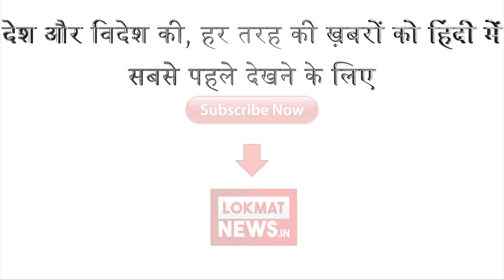फिर से ऐतिहासिक पृष्ठभूमि की Film बनाएंगे Sanjay Leela Bansali | Lokmat News Hindi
तमाम विवादों के बाद अपनी फिल्म 'पद्मावत' की सफलता से गदगद फिल्मकार संजय लीला भंसाली ने कहा है कि इस फिल्म को बनाने और रिलीज करने का खयाल छोडने की उनके पास कई वजहें थीं, लेकिन उन्होंने हार मानने जैसी बात कभी नहीं सोची। भंसाली ने कहा कि उन्हें शुरूआत से ही दिक्कत का सामना करना पड़ा और उनके पास तीन कहानियां थीं जिनको लेकर कोई दूसरी फिल्म बनाई जा सकती थी, लेकिन 'पद्मावत' उनके लिए हमेशा से विशेष रही।वर्ष 1988 में प्रसारित 'भारत एक खोज' के एक भाग में रानी पद्मावती और अलाउद्दीन खिलजी की कहानी को दिखाए जाने का हवाला दिया अैर कहा कि उस वक्त माहौल 'बेहतर, अधिक रचनात्मक और अधिक उदार' था, लेकिन मौजूदा दौर को लेकर फिल्मकारों को उम्मीद नहीं छोड़नी चाहिए। फिल्म 'पद्मावत' को लेकर राजपूत संगठनों ने विरोध किया था और फिल्म के सेट एवं कई सिनेमाघरों में तोड़फोड़ की गई थी। राजपूत संगठनों का कहना था कि फिल्म में ऐतिहासिक तथ्यों को तोड़-मरोड़कर पेश किया गया है।यह पूछे जाने पर कि क्या वह ऐतिहासिक पृष्ठभूमि वाली फिल्में बनाना जारी रखेंगे तो भंसाली ने कहा, ''मुझे नहीं लगता कि मैं कोई ऐतिहासिक पृष्ठभूमि वाली फिल्म बनाना छोड़ने का फैसला करूंगा क्योंकि इस तरह की स्थिति में फिर नहीं पड़ना चाहता। हर कहानी की अपनी किस्मत होती है। कभी-कभी ऐसी चीजें हो जाती हैं जो आपके नियंत्रण से बाहर होती हैं। आप इसमें कुछ नहीं कर सकते।''